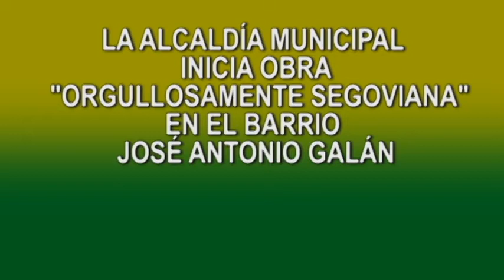PAVIMENTACIÓN BARRIO JOSÉ ANTONIO GALÁN SANABRIA LA TERMINAL